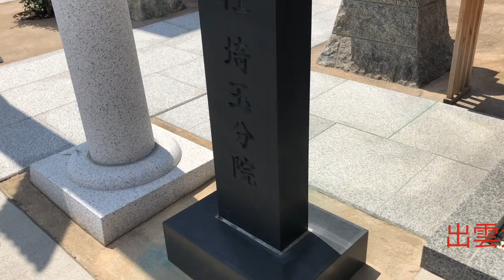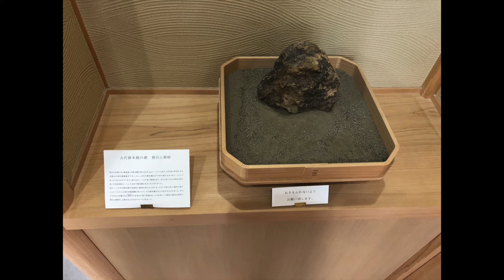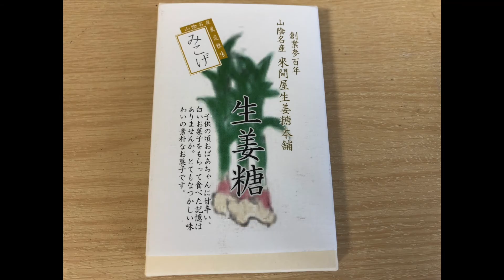【神社仏閣巡り】出雲大社埼玉分院に参拝してきた！/Machi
埼玉県唯一の出雲大社、出雲大社埼玉分院に参拝してきました！
出雲大社埼玉分院は埼玉県朝霞市にあります。2020年に建て替えられたとのことで、
とてもキレイ♪

御朱印もゲット！大しめ縄、祝いだこなど…出雲大社埼玉分院にある色々なものもご紹介します！

様々なSNSに飛びます！